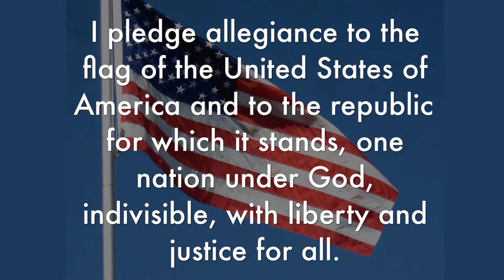CTV September 27 2022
CHS Announcements for September 27 2022